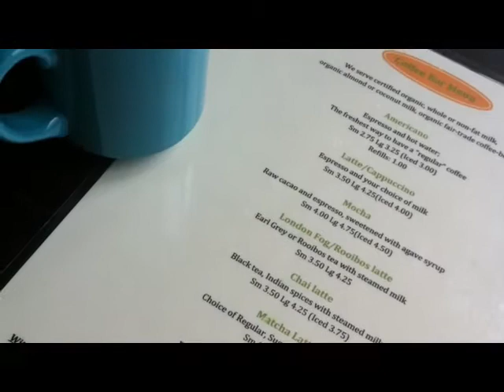Organic-Please reviews Organic Connections Cafe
Organic, fresh, vegetarian - deliciousness!!! I can not wait to go back!